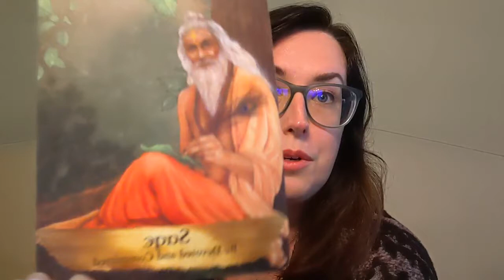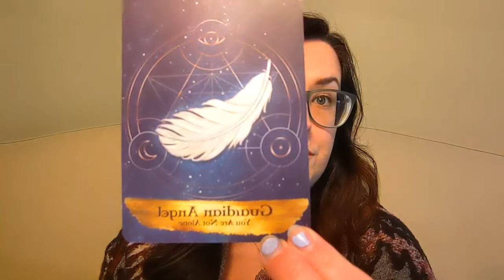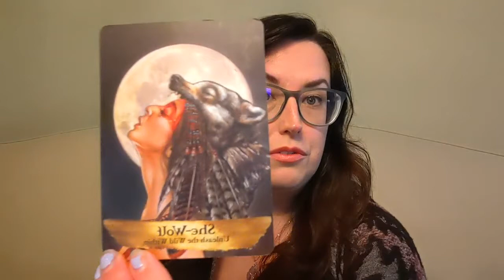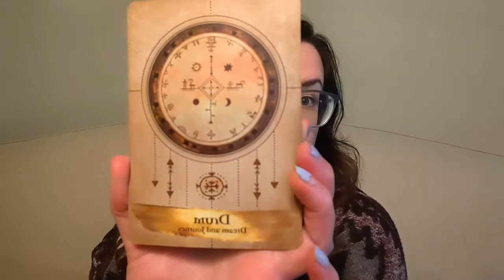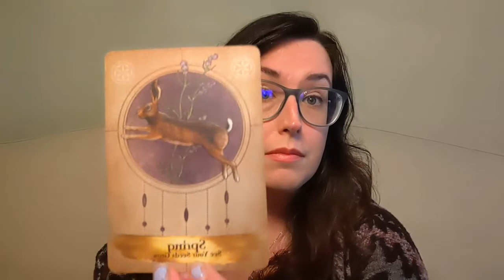Cicada Medicine and Week Ahead Readings | Spirit Wisdom Wednesday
Spirit Wisdom Wednesday is recorded LIVE at 7 PM EDT every Wednesday!
Weekly subjects are determined by my Spirit Guides and include free week ahead pick-a-card readings. Timestamps are listed below 💌

This week Spirit wants to talk about our 2021 Brood X Cicadas and what their (super loud) emergence means 💚✨

Timestamps:
0:00 - Intro
2:00 - Cicadas
10:27 - Group Selection
11:41 - Group 1
13:55 - Group 2
16:14 - Group 3

Thank you for crossing paths with me 🌈💝

Munay (Love and Will),

Meredith
The Healing Hummingbird, LLC